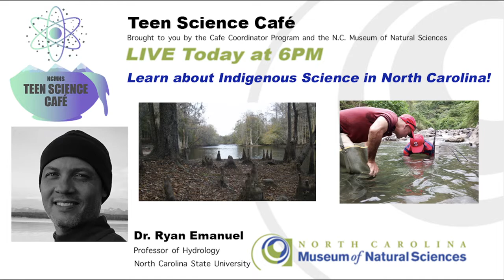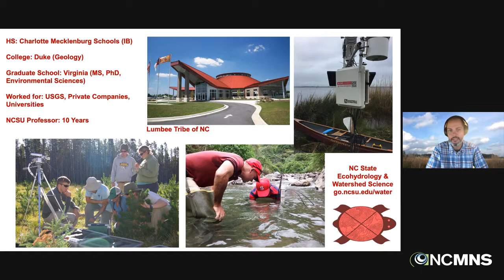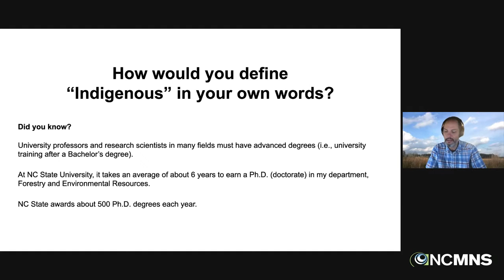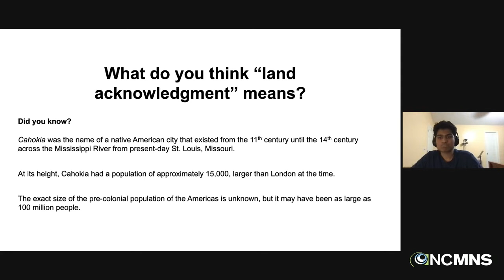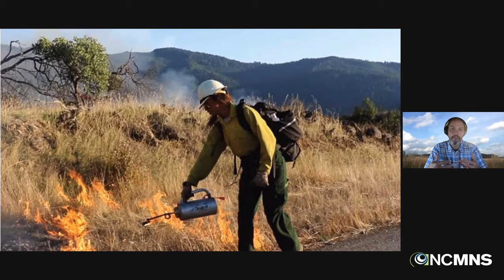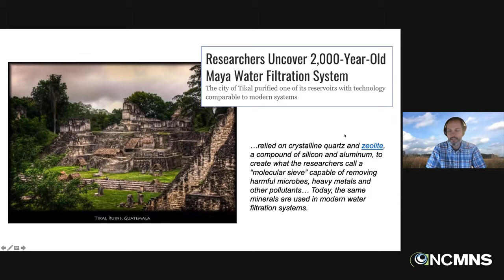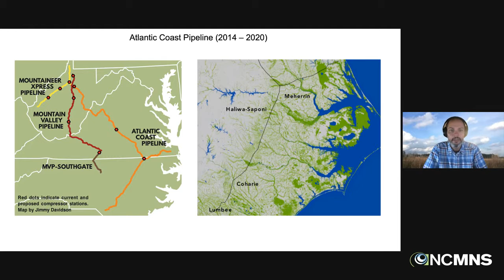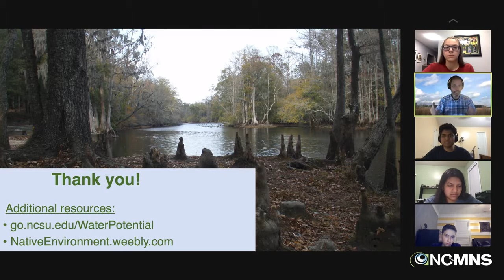Teen Science Cafe: Indigenous Science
Complete the survey at this link after the café to receive a discount at the Museum gift store

What is Indigenous Science? Over many generations, Indigenous peoples developed and passed on important knowledge about ecosystems, agriculture, weather, medicine and more. That body of knowledge, sometimes called Indigenous Science, was essential for thriving communities and healthy environments, and it remains important today.

Dr. Ryan Emanuel is an environmental scientist and community-engaged scholar who leads the Ecohydrology and Watershed Science Lab at NC State. He works with Native American Tribes and other communities in North Carolina to study environmental change through the perspective of environmental justice and Indigenous rights.